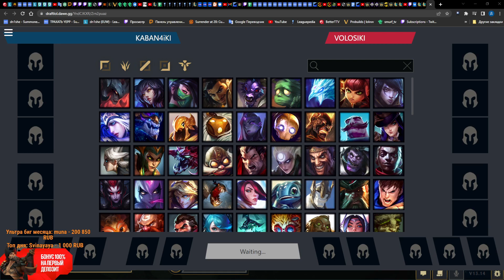ЛЮКС ДЛЯ ДЕВОЧЕК / Smurf_tv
Клип с твича от Nosberg

[PopularExcitedBubbleteaPRChase-_EJYpKvjILpq3zZN]